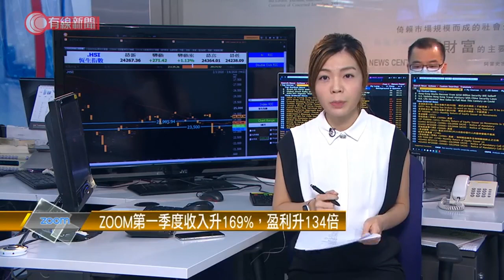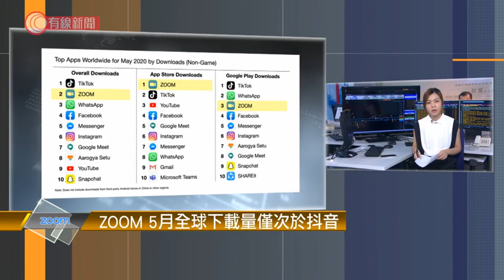ZOOM盈利、股價雙升 - 20200603 - 財經新聞 - 有線新聞 CABLE News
【有線財經】視象會議軟件ZOOM 上季度業績多個指標超乎預期，業績前股價再創新高。

華爾街分析師對ZOOM業績看法正面，不論收入、盈利都以倍數升幅，收入升近一倍七，有三億幾美元，盈利升幅驚人，超過「百三」倍，賺近二千七百萬美元，而去年同期賺2